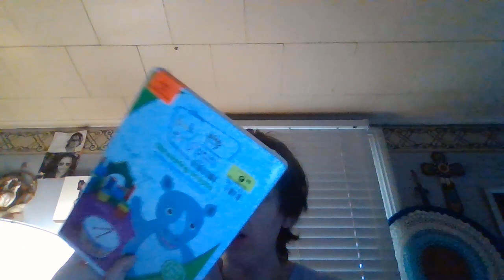vlog mommy life part 8: small mall haul/ i will doing chores tommorrow